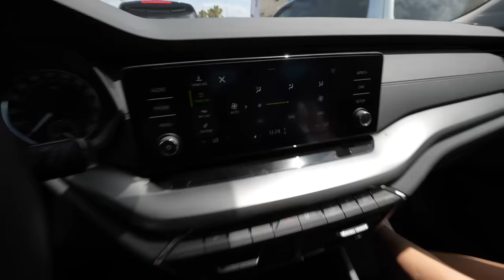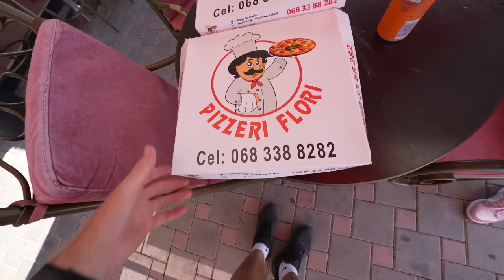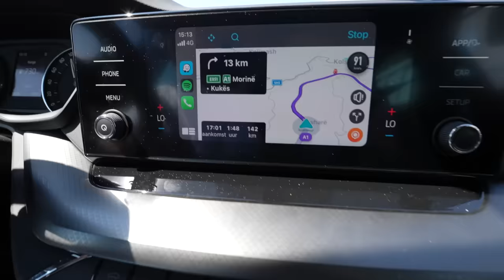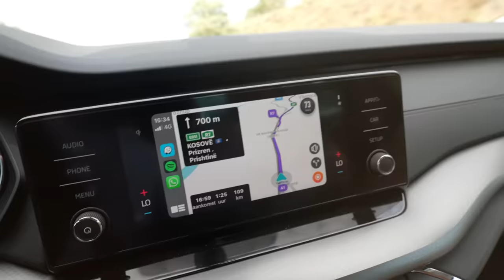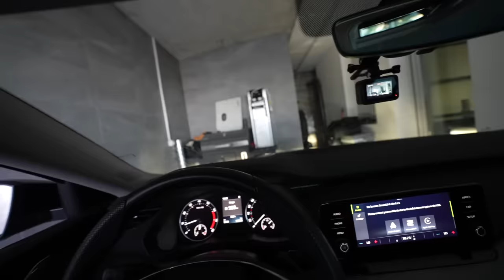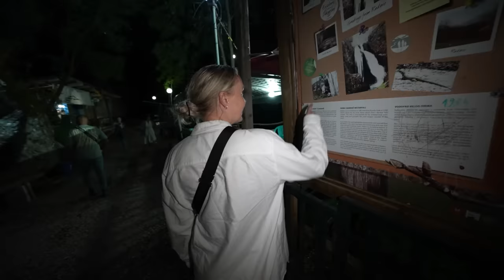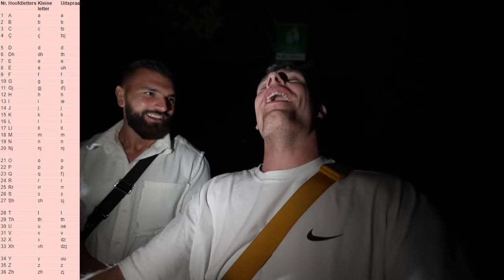MET KOSSO IN KOSOVO! #3644